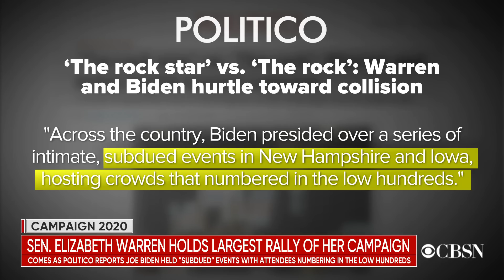Former congressman Joe Walsh challenging Trump for Republican nomination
Former Illinois Congressman Joe Walsh is challenging President Trump for the 2020 Republican nomination. CBSN political reporter Caitlin Huey-Burns talks about the difficulties that lie ahead for Walsh's campaign.